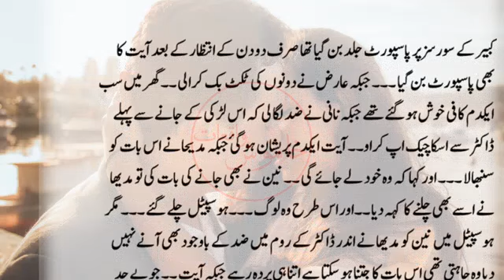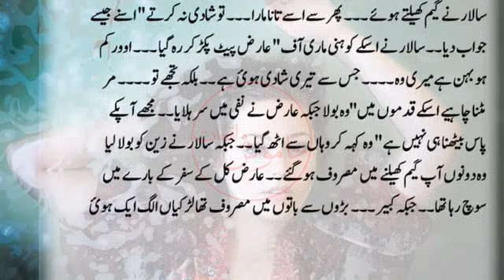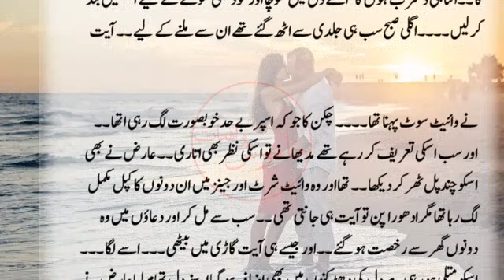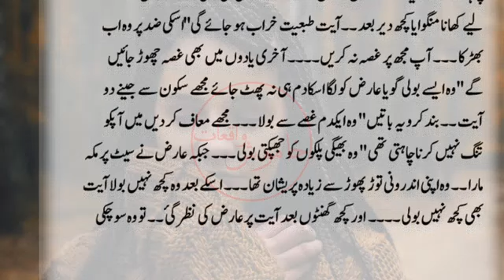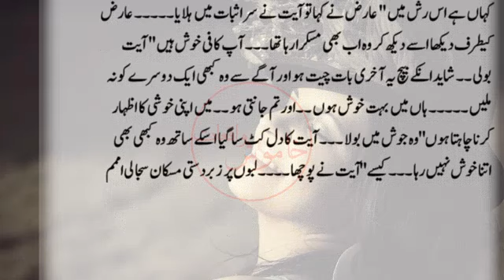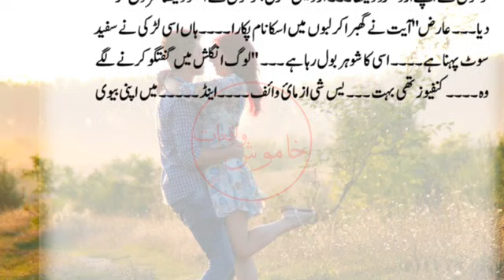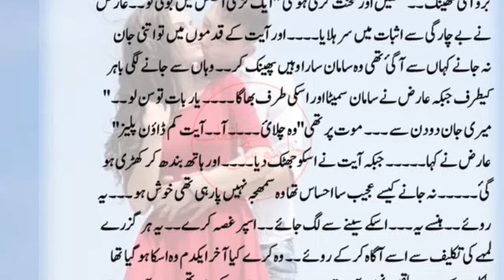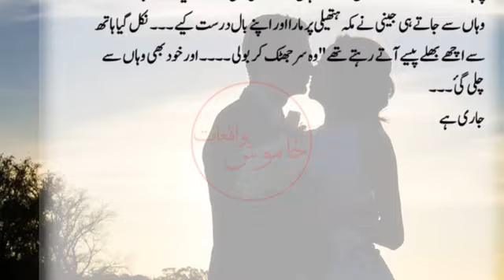Part 15 | The Ayat will come back from America alone or with Kabeer | Khamosh Waqiat